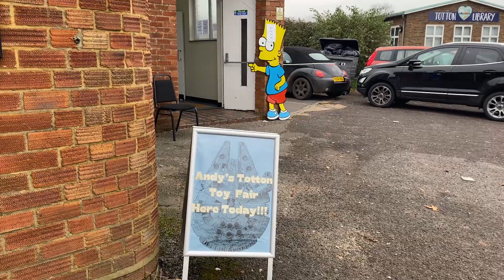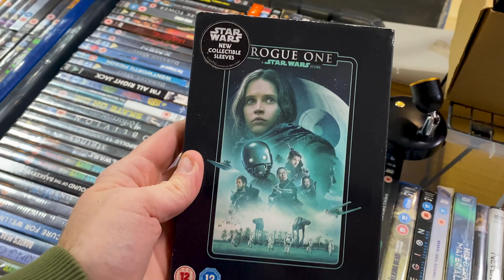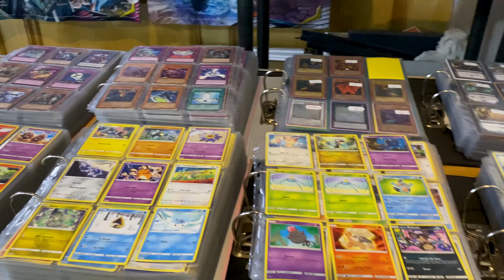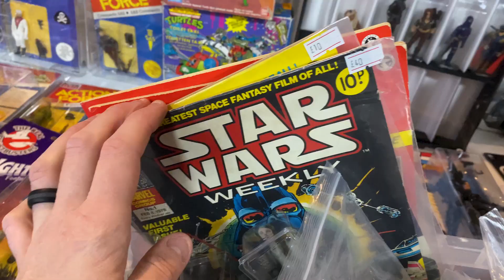Toy Hunting at Andy's Totton Toy Fair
This week, it's Adam's turn to head out to a toy fair so he heads a little way down the road to the most local one around 'Andy's Totton Toy Fair'. This one is filled with all sorts of toys, plushies, comics, dvd's and more.

Follow on Twitter and Insta - @ALandLTApod